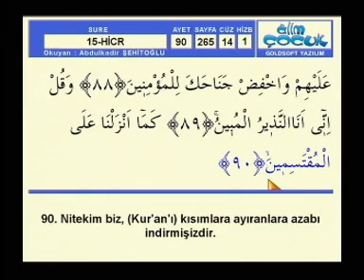Abdülkadir Şehitoğlu Hatim Hicr sayfa 265